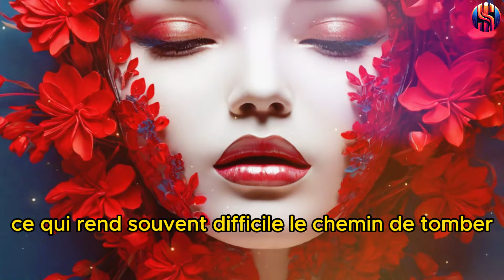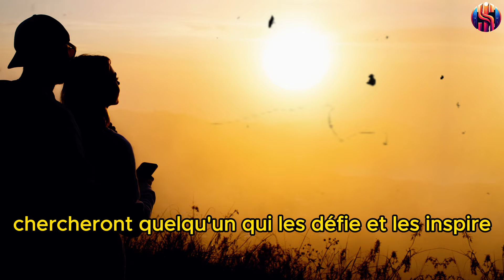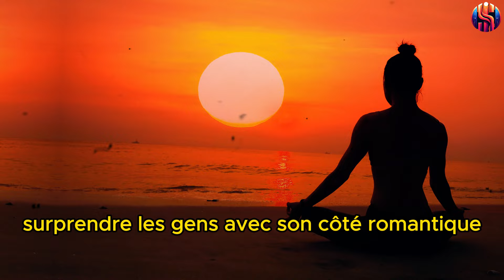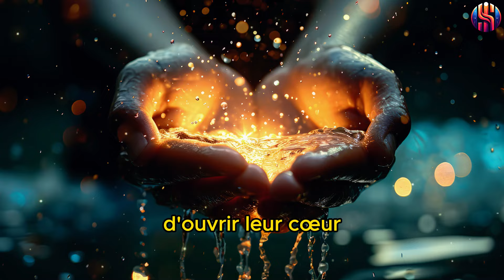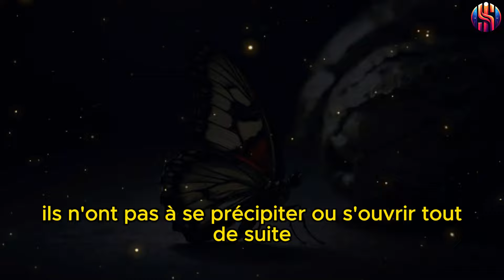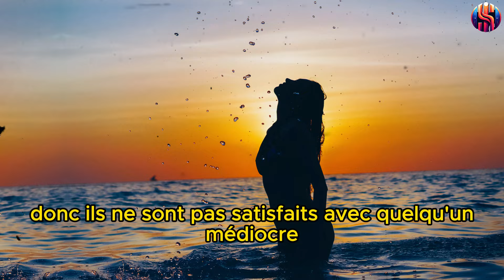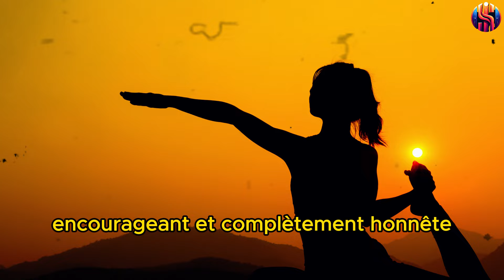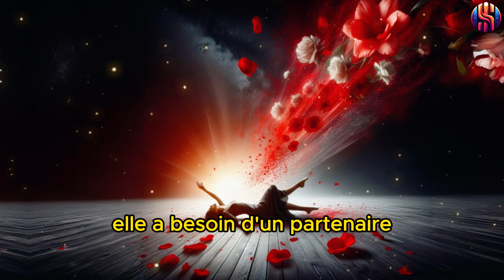PSYCHOLOGIE FÉMININE : COMMENT LES FEMMES SIGMA TROUVENT LEUR ÂME SŒUR | STOÏCISME.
Bienvenue dans cette vidéo captivante où nous plongeons au cœur de la psychologie féminine pour découvrir comment les femmes Sigma, les plus rares et énigmatiques, trouvent leur âme sœur. Explorez avec nous les méandres du stoïcisme, une philosophie qui guide ces femmes indépendantes et puissantes dans leur quête de l'amour véritable.

Les femmes Sigma ne sont pas comme les autres. Leur indépendance, leur esprit libre et leur approche logique des relations amoureuses les distinguent des autres types de personnalité. Dans cette vidéo, nous allons vous révéler les secrets de leur développement personnel et comment elles naviguent dans le monde complexe des relations romantiques.

La femme Sigma : Découvrez ce qui fait de la Sigma femelle la femme la plus rare et la plus fascinante.
Relations amoureuses : Explorez les défis et les triomphes des relations avec les hommes Sigma.
Types de personnalité : Comprenez comment le type Sigma se distingue des autres et pourquoi cela affecte leur façon de trouver l'amour.
Manipulation amoureuse : Découvrez comment les femmes Sigma évitent les pièges de la manipulation amoureuse grâce à leur perspicacité et leur intuition.

N'oubliez pas de :
📢 Partager avec vos amis pour les éclairer sur la personnalité Sigma

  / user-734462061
"Savfk - Journey To The Stars" est sous licence Creative Commons (CC-BY 3.0)